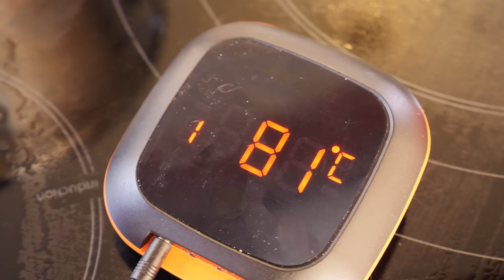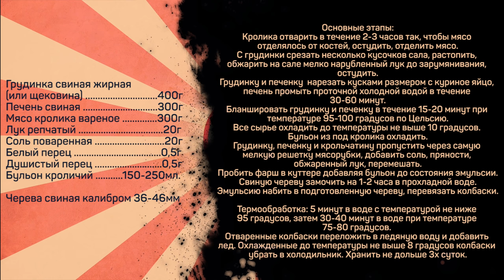Необычная Ливерная колбаса. Рецепт с крольчатиной 1938 г.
Колбасный шприц можно на али найти - это вертикальный, а вот этот горизонтальный.

Грудинка свиная жирная (или щековина) 400г
Печень свиная 300г
Мясо кролика вареное 300г
Белый перец 0,5г
Душистый перец 0,5г
Бульон кроличий 150-250мл.

Черева свиная калибром 36-46мм

Основные этапы:
Кролика отварить в течение 2-3 часов так, чтобы мясо отделялось от костей, остудить, отделить мясо.
С грудинки срезать несколько кусочков сала, растопить, обжарить на сале мелко нарубленный лук до зарумянивания, остудить.
Грудинку и печенку  нарезать кусками размером с куриное яйцо, печень промыть проточной холодной водой в течение 30-60 минут.
Бланшировать грудинку и печенку в течение 15-20 минут при температуре 95-100 градусов по Цельсию.
Все сырье охладить до температуры не выше 10 градусов. Бульон из под кролика охладить.
Грудинку, печенку и крольчатину пропустить через самую мелкую решетку мясорубки, добавить соль, пряности, обжаренный лук, перемешать.
Пробить фарш в куттере добавляя бульон до состояния эмульсии.
Свиную череву замочить на 1-2 часа в прохладной воде.
Эмульсию набить в подготовленную череву, перевязать колбаски.

Термообработка: 5 минут в воде с температурой не ниже 95 градусов, затем 30-40 минут в воде при температуре 75-80 градусов.
Отваренные колбаски переложить в ледяную воду и добавить лед. Охлажденные до температуры не выше 8 градусов колбаски убрать в холодильник. Хранить не дольше 3х суток.

Лицензия Creative Commons Произведение «Необычная Ливерная колбаса. Рецепт с крольчатиной 1938 г.» созданное автором по имени Дмитрий Fresco, публикуется на условиях лицензии «Attribution-NonCommercial-NoDerivs» («Атрибуция — Некоммерческое использование — Без производных произведений») 3.0 Непортированная.
Необычная ливерная колбаса в домашних условиях. Как сделать ливерную колбасу с кроликом?

Всем привет! С вами Дмитрий Фреско, а вы на канале Кулинарная Пропаганда. Сегодня я хочу проверить необычный рецепт, который я нашел в альбоме Колбасы и мясокопчености 1938 г. Эта кулинарная книга, если можно ее так назвать, периодически удивляет своими рецептами. Вот этот раз меня заинтересовала ливерная колбаса с кроликом. Честно говоря, меня удивил этот рецепт с крольчатиной. Поэтому проверим его вместе с вами. Покажу пошаговый рецепт ливерной колбасы, включая все основные этапы приготовления колбасы в т.ч. набивка колбасы. Возможно вы узнаете чуть больше про приготовление ливерной колбасы.

Если вас интересуют запросы рецепты и реальность, колбаса из кролика, а также книга рецептов Конникова или мясо кролика рецепты, то это видео может заинтересовать вас. После просмотра вы узнаете больше о том как сделать домашнюю ливерную колбасу, а также что можно приготовить из кроличьего мяса.
Кстати, а вы встречали подобные рецепты с кроликом?